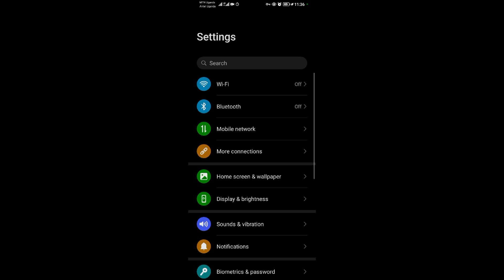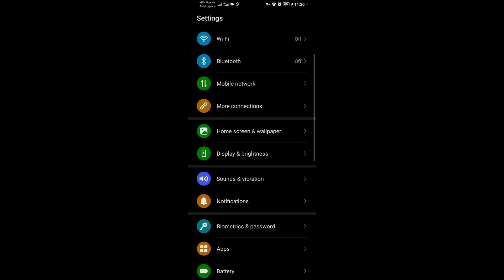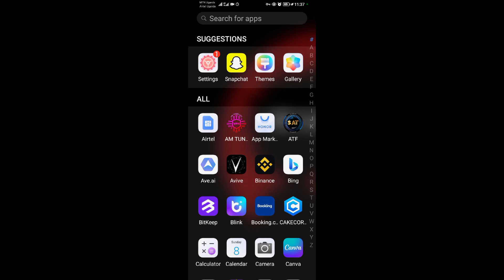How To Increase Font Size On Snapchat in Android (2023)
snapchat android Learn how to increase font size on Snapchat app in Android phone.